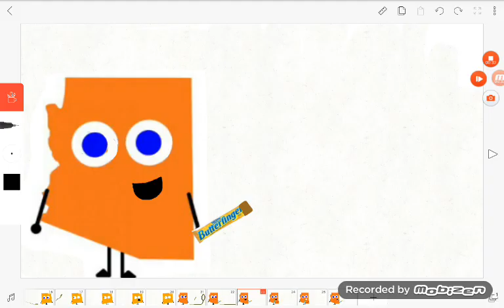For Richard Baca To remake (4ct butterfinger commercial)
Im just want to make this
For Richard Baca